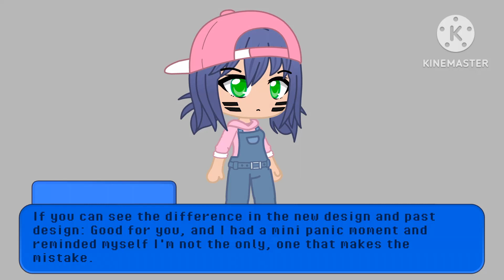¦¦Hello Neighbour/AU: The Hospital News¦¦